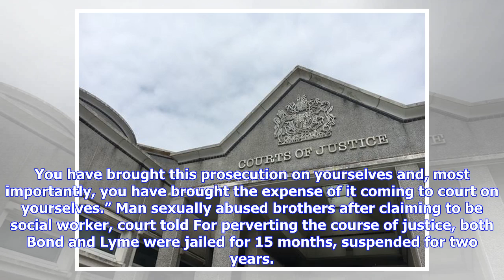Friends staged bogus burglary to win insurance payout after A30 crash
A man faked a burglary and claimed his car had been stolen after his friend, who was banned from driving, rolled the VW Golf in a crash on the A30. The man and woman each pleaded guilty to perverting the course of justice on the day they were due to stand trial at Truro Crown Court. Appearing in court for sentence were Markus Andrew Bond, 43, of Surf View, Newquay, and Kirsty Lyme, 46, formerly of St Michael’s Road, also in Newquay, but now living in Plymouth. Lyme, who runs her own events manag...